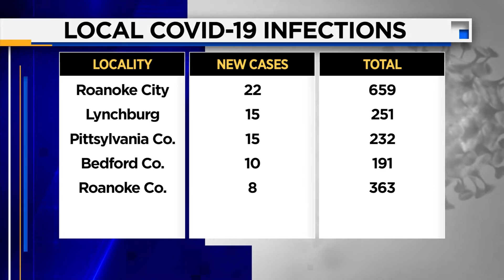Evening News Brief - July 20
Alexa News Brief Evening - July 20